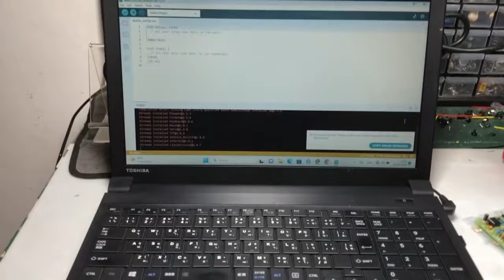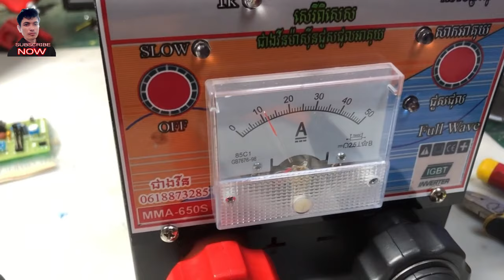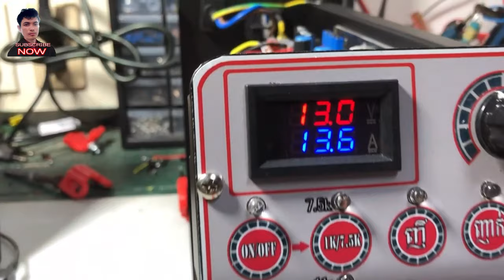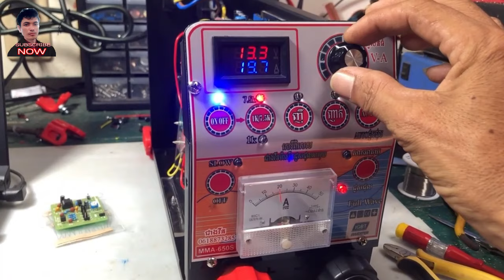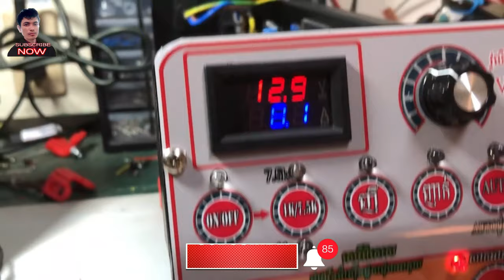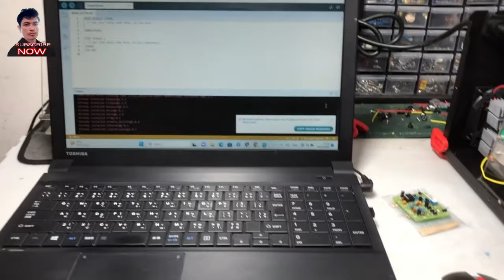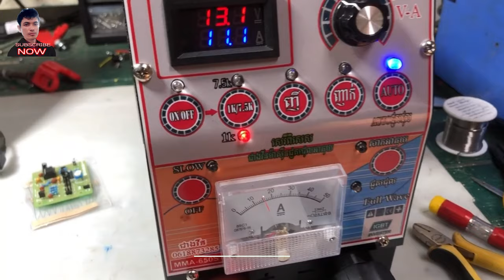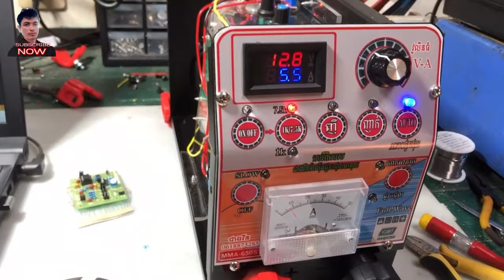ម៉ាសុីនជួសជុលអាគុយសារីទំនើបថ្នីមានប្រព័ន្ធAUTOមួយទៀត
areefinabdullouh ម៉ាសុីនជួសជុលអាគុយសារីទំនើបថ្នីមានប្រព័ន្ធAUTOមួយទៀត